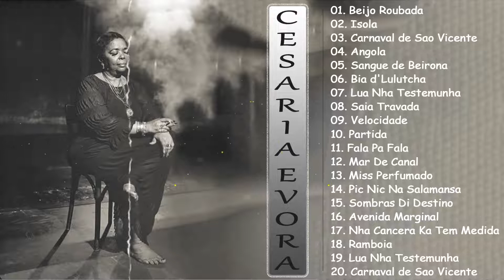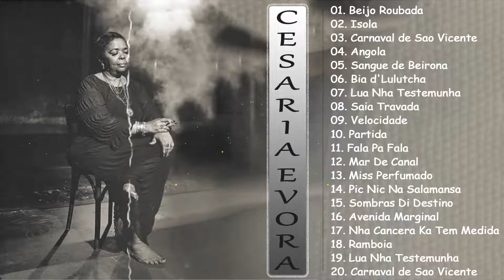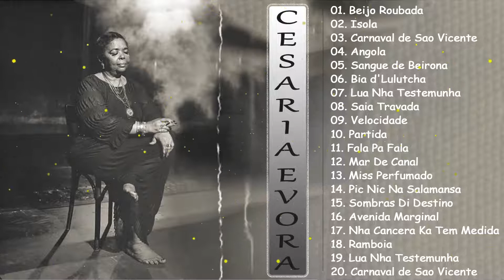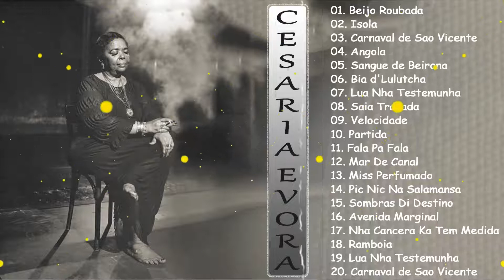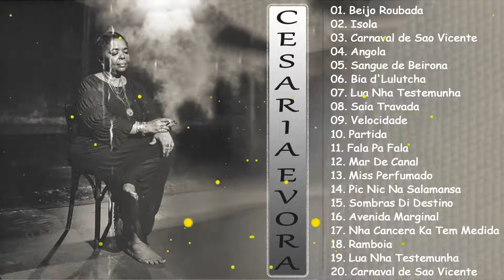Cesaria Evora - Cesaria Evora live Full Album Greatest Hits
🔔 Turn on the bell to be the first to listen to new mixes!

*** NO COPYRIGHT OF COPYRIGHT PROVIDED *** ALL RIGHTS ARE SUBMITTED TO THE RESPECTIVE LABEL OF THE ARTIST *** I DO NOT HOLD THESE SONGS! ***

* If you liked it, please share this mix on social networking sites (Facebook, Google+, Twitter, etc.)
more people could listen!